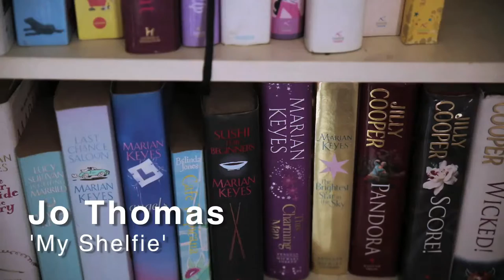Author Jo Thomas shows off her shelfie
Author Jo Thomas, who wrote bestselling novels including The Oyster Catcher, The Olive Branch and Late Summer In The Vineyard talks about the books that inspired her to write and authors she loves including Jilly Cooper, Katie Fforde, Judy Astley and Carole Matthews. With a cheeky glass of rose thrown in for good measure!